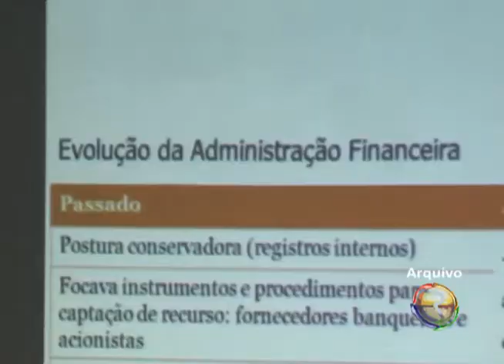JORNAL TV RIO 29 08 14 IFNMG PROMOVERÁ A SEMANA DO ADMINISTRADOR